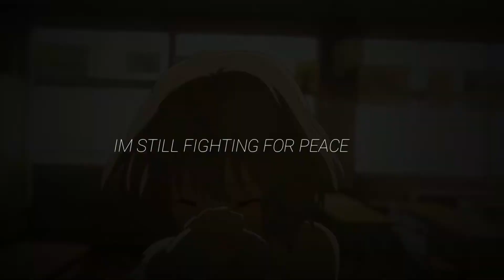A Silent Voice | Elastic Hearts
A basic ass edit is nice to make at times ♡ however this movie is far from basic, it's amazing!